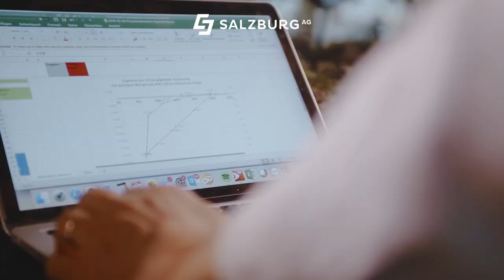Für alle Visionär:innen - Bloom.s